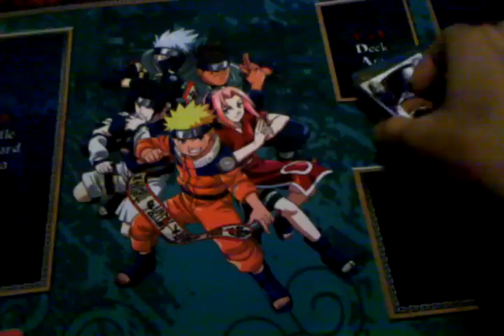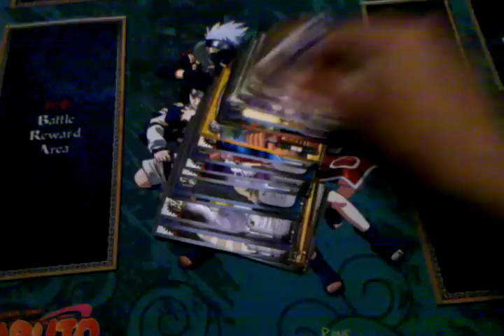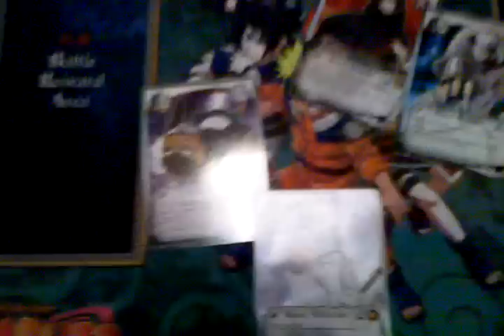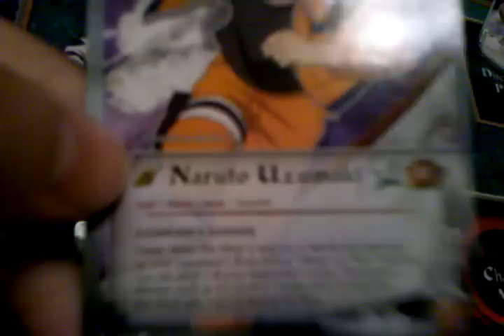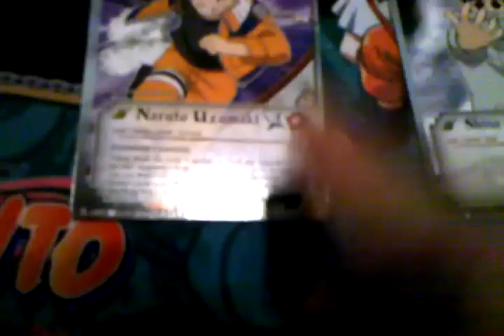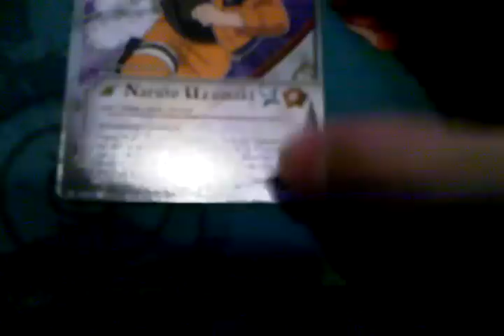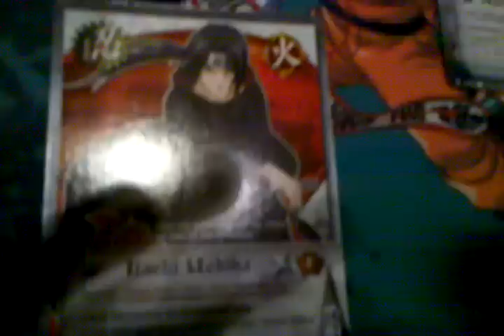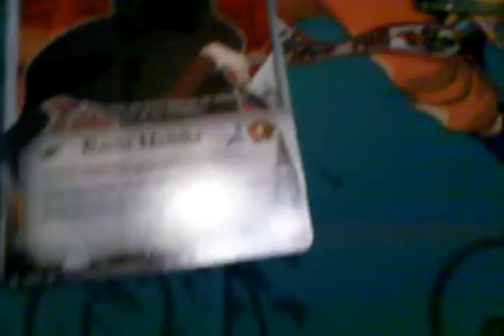How to Play Naruto Part 2 Knowledge of Your Cards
I apologize for not continuing the series until now but i promises to finish this series with at least a video a week

Also I will help you with any of your questions.